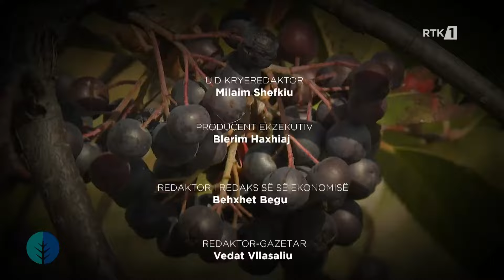Toka - Aronia sivjet 50% më tepër prodhim, problem tregtimi i saj 05.10.2024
𝐖𝐄𝐁: 𝐫𝐭𝐤𝐥𝐢𝐯𝐞.𝐜𝐨𝐦